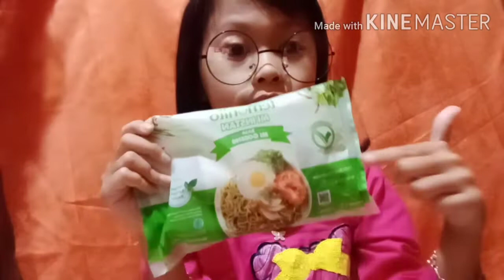Mie Ijo,Sehat tapi enak / Mukbang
Mie lemonilo adalah mie instant sehat,mie ini sangat cocok di konsumsi oleh semua anggota keluarga.mie lemonilo di buat tanpa melalui proses penggorengan,mie lemonilo juga rendah gluten dan juga lemonilo juga non MSG dan tanpa bahan pengawet,mie ini warnanya hijau.nah di video kali ini Marsya cj mau mencoba mukbang mie goreng lemonilo#mielemonilo#miehijau#mieinstant#marsyacj